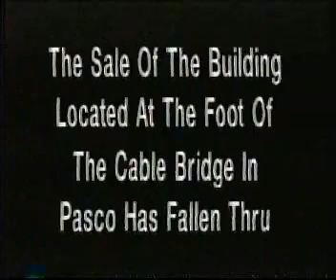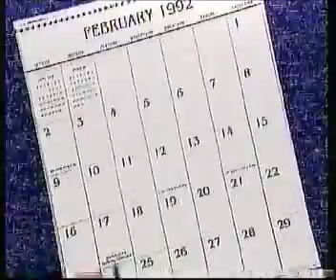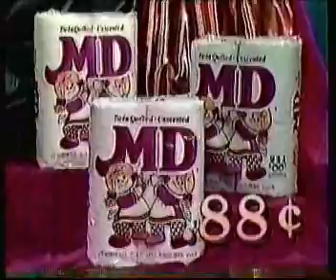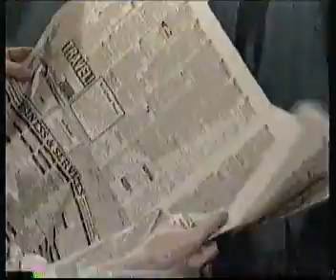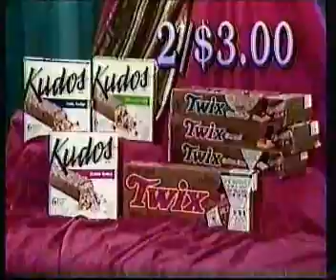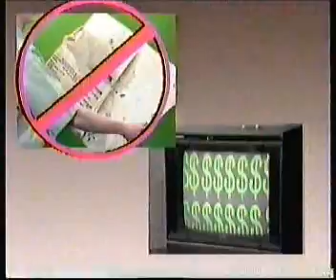More KNDU-25 commercials aired in 1992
Commercials aired during an episode of Star Trek: The Next Generation.